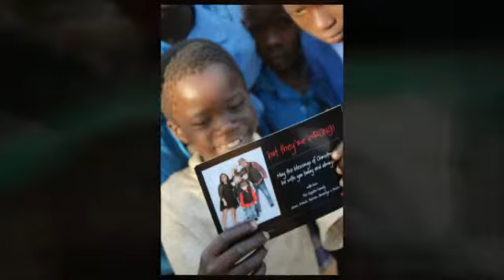Ogoloi - July 2014